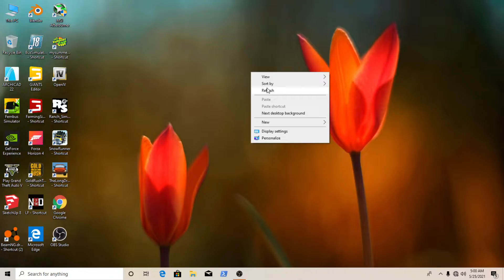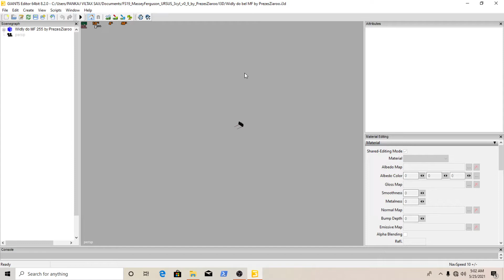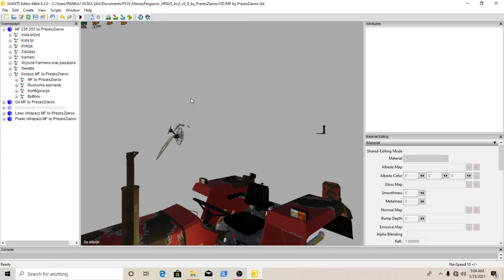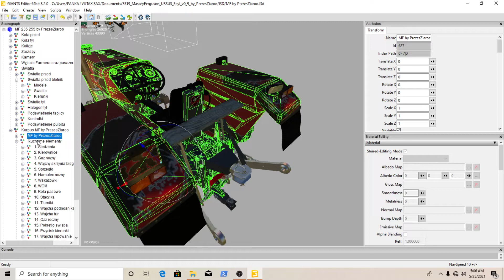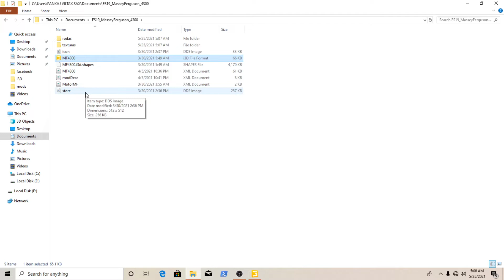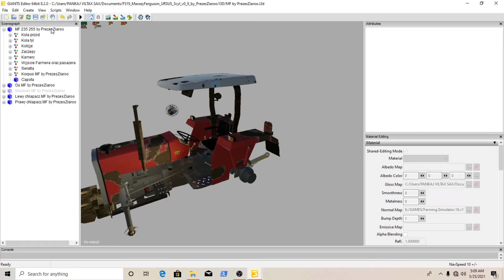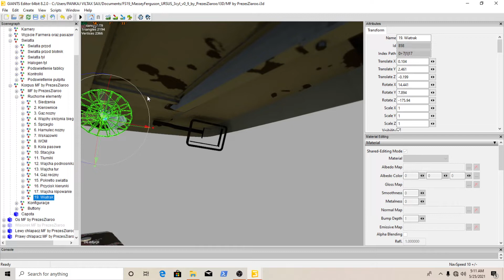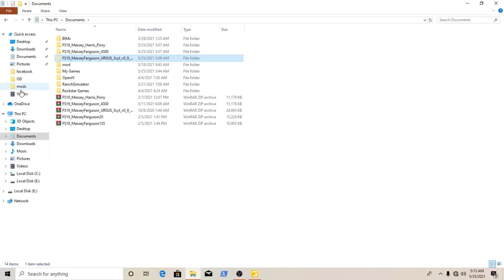How To Edit Mod Fs 19 Hindi me ! FS 19 me mod ese bnao free Hindi me